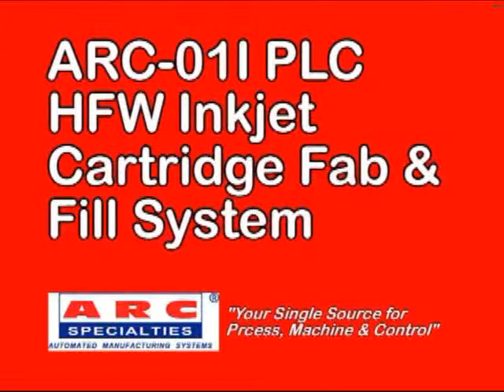ARC-01i PLC HFW Inkjet Cartridge Fab & Fill Systems